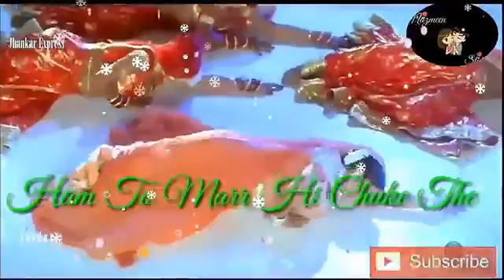WhatsApp status video new song